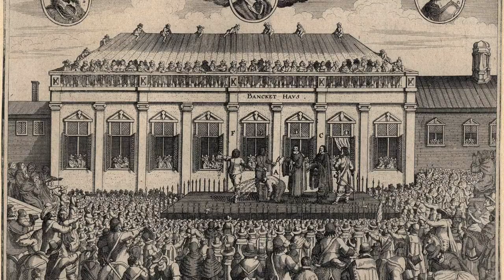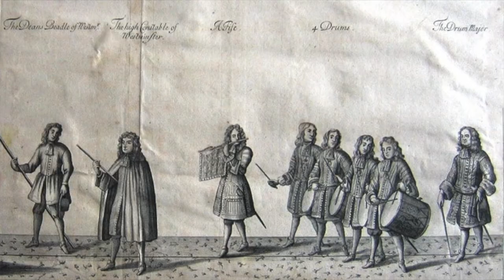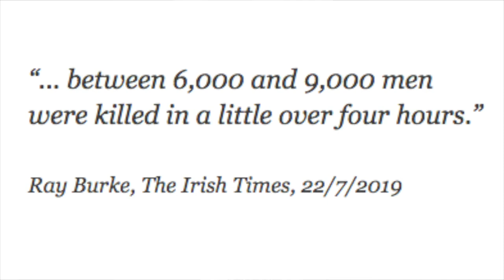'Caoineadh Luimní’ / ‘The Lament for Limerick’ / ‘King James’ March to Dublin’ on Irish harp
As part of Athenry Virtual Medieval Festival 2020, harper Úna Ní Fhlannagáin gives the historical context behind a selection of Irish pieces she plays.

Video Commissioned by: Heritage Office, Galway County Council & Athenry Medieval  Festival Committee
Music video editing by: Ciarán De Búrca
Administrative Support: Gráinne Smyth, Caroline Hannon & Martina Creaven, Galway County Council
This initiative was funded by The Heritage Office, Galway County Council, and supported by Athenry Medieval Festival Committee and the Irish Walled Towns Network.